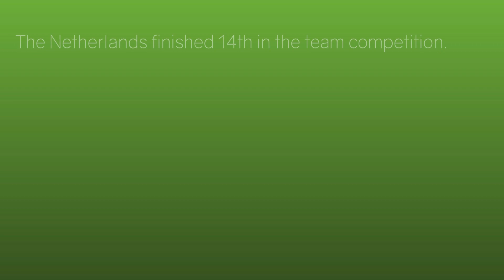Nel Fritz - Team Optionals Vault - 1960 Olympics Gymnastics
Dutch gymnast Nel Fritz at the Rome 1960 Olympics gymnastics Team Optionals competition, on vault.

The Netherlands finished 14th in the team competition.